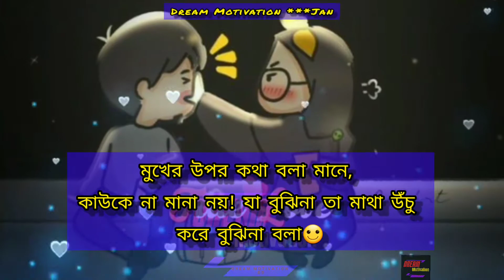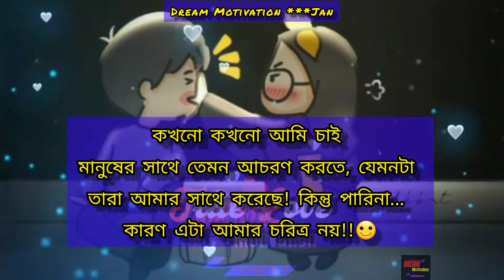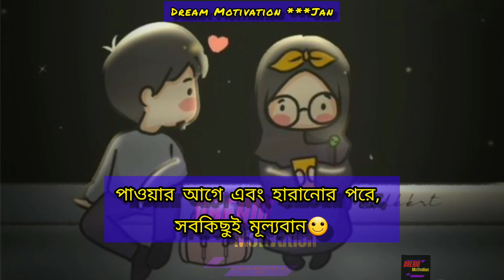সাধনা ছাড়াই যে তোমাকে পেলো! সে কখনোই বুঝতে পারবে না, যে তুমি কতটা মূল্যবান🙂 By Dream Motivation BD❤️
Life Changing Motivational Quotes in Bengali | Monishider Bani Kotha By Dream Motivation BD ।। Please like comment subscribe and share Dream_Motivation_BD Life_Changing_Motivational_Quotes_in_Bengali | Monishider_Bani_Kotha_By_Dream_Motivation_BD Dream_Motivation_BD success_motivation_bangla bangla_motivational_video love_breakup_story life_changing_motivational_quotes bengali_quotes life_inspiration_video_in_bengali Dream_Motivation_BD Lovestorystatus আবেগ কস্ট কান্না হাসি কিছুকথা অপেক্ষা অভিনয় অপরাধ খারাপ মনেরকথা বেঈমানী সুখ দুঃখ আবেগি মন অসমাপ্ত_ভালোবাসা 💕💕💕💕💕💋💋💋 Hi guys I'm MB 🌹 You witching Dream Motivation BD Crited:👇👇 Skip: MD Ebrahim Voice Script: Vocal= Video Eddting: Akash আমাদের ফেসবুক পেজ সবাই লাইক করে রাখুন 👇✔✔ /DreamMotivationBD আমাদের ভিডিওগুলো যদি আপনার ভালো লেগে থাকে তাহলে আমার চ্যানেলটি সাবস্ক্রাইব করুন। Love Story BD, simahin valobasha, Love Story bangla, bangla sms sad love bangla, valobashar kotha, valobashar kobita valobashar golpo, bangla love, Sad Love Story, valobashar golpo bangla, valobashar golpo mp3, valobashar kosto, অপেক্ষা, অবহেলা, New Video bengali romantic love story video, love express, madhumita voice, bengali romantic love story in bengali, bengali romantic love story shayari, sweet love story, emotional love story, love story, funny love story, heart touching love story, dream girl, bangla Motivation, sweet love conversationconversation DISCLAIMER: Music Disclaimer Under Creative Common | Copyright Disclaimer Under Section 107 of the Copyright Act 1976, allowance is made for "fair use" for purposes such as criticism, comment, news reporting, teaching, scholarship, and research.